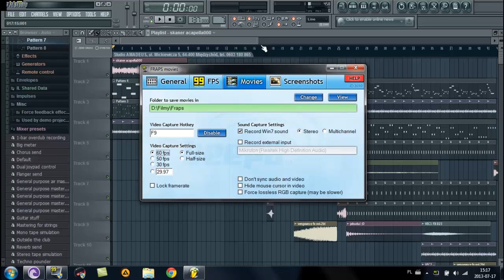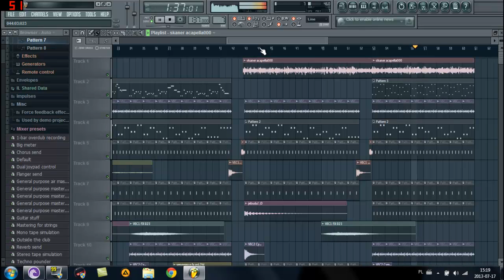Skaner Wakacyjny Romans Cypisek Remix Demo FL Studio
Czytaj Opis!

Rozkład filmów!
Początek miesiąca : Set 20 utworów
Połowa miesiąca : Set 4Fun

Czekajcie z niecierpliwością na nowe filmy! ;)